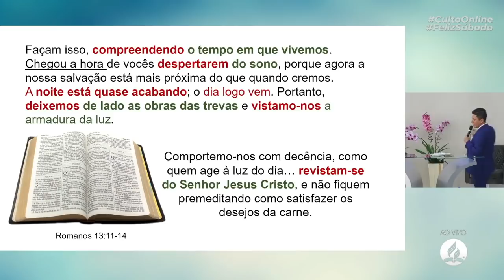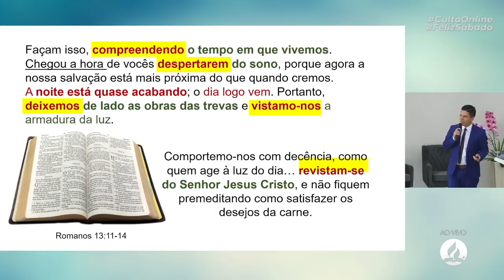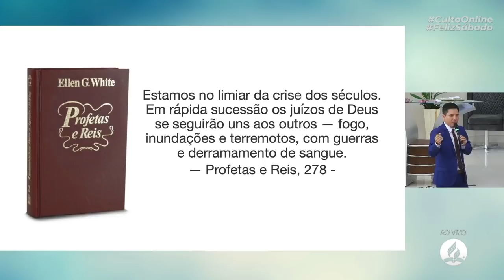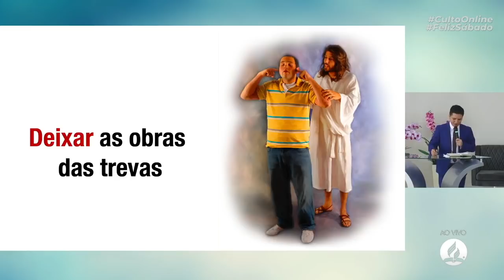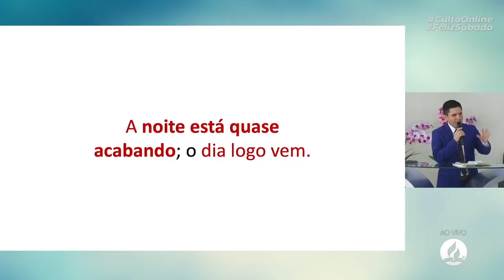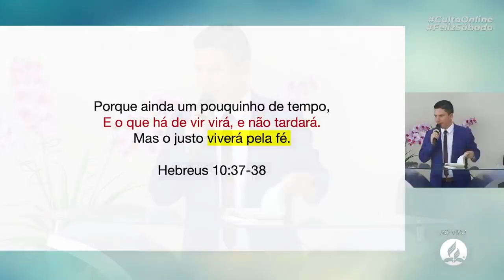A Noite está quase acabando! Sinais do fim